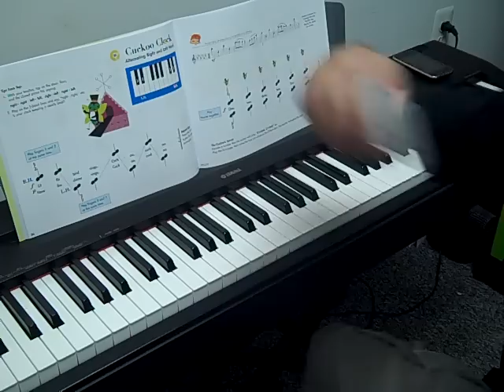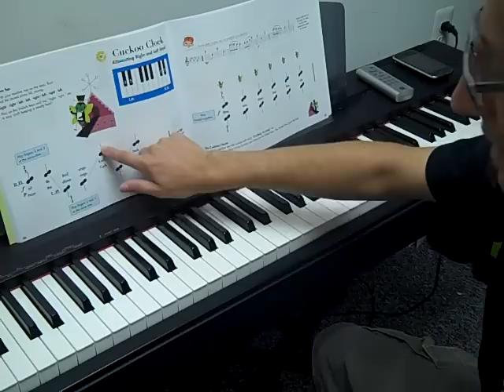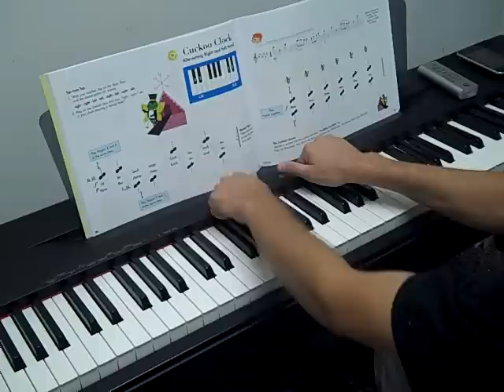Piano Tutorial - Cuckoo Clock - My First Piano - Level A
Practice the first page over and over.